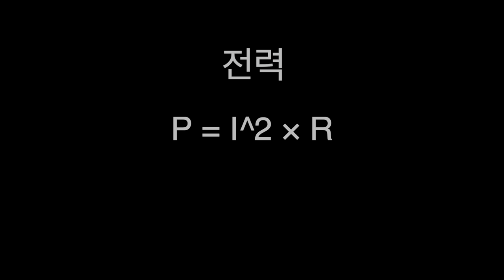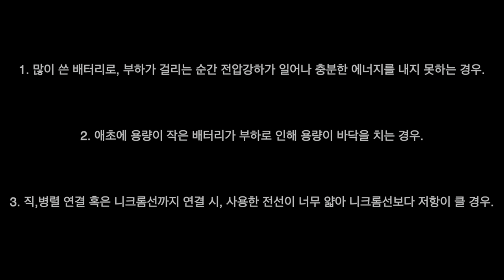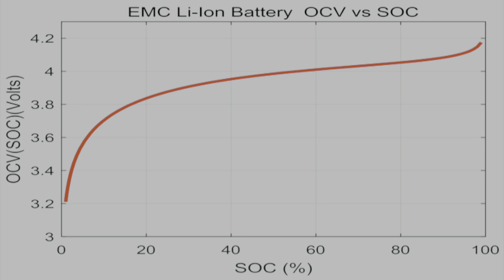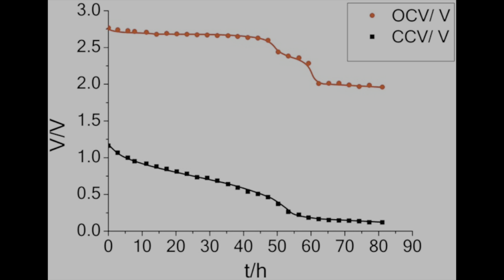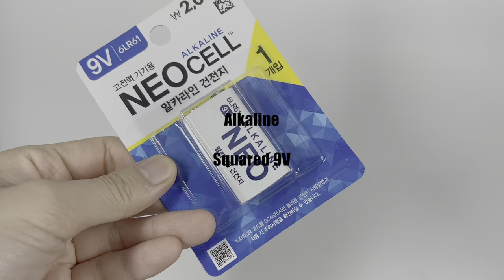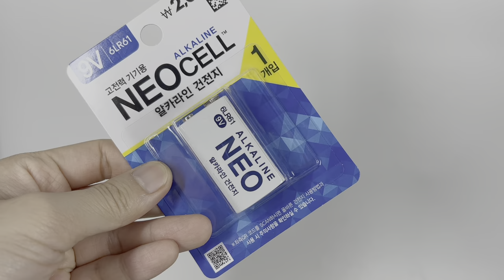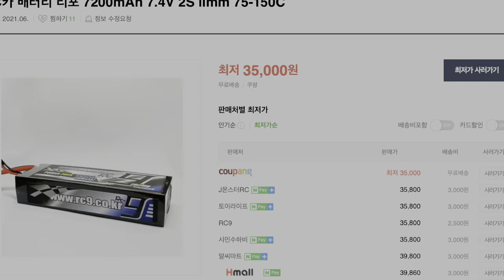모델로켓 이그나이터 니크롬선을 가열하기 위한 배터리는?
오늘은 모델로켓 이그나이터에 사용되는 배터리에 대해 실험해봤습니다.

00:00 : intro
00:24 : 발열원리
01:16 : 전압을 높여도 발열이 안되는 이유
01:51 : 저항과 비저항의 관계
02:06 : 니크롬선의 저항 구하기
03:18 : 실험장비
03:39 : 알카라인 1.5V
04:11 : 알카라인 3V
04:30 : 알카라인 6V
04:57 : 알카라인 9V
05:27 : 알카라인 9V 병렬
05:57 : 알카라인 9V Retry
06:27 : 리튬이온 1Cell 3.7V
06:46 : 리튬이온 2Cell 7.4V
06:56 : 리튬폴리머 2Cell 7.4V

🔨Tool
Wow Stick